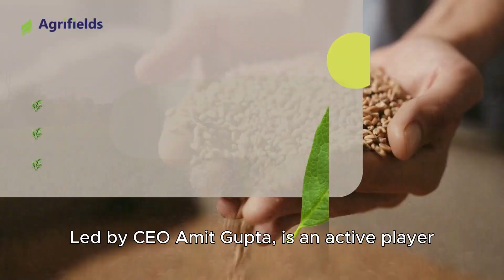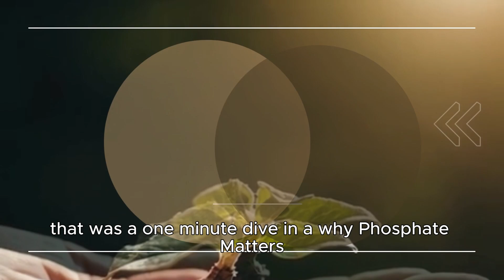Amit Gupta of Agrifields DMCC: Why Phosphate Matters.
Welcome to the official channel of Amit Gupta of Agrifields DMCC.
Phosphate is a crucial nutrient in agriculture, essential for plant growth and crop yields. In this one-minute video, Amit Gupta of Agrifields explains why phosphate is important and necessary for feeding the world.